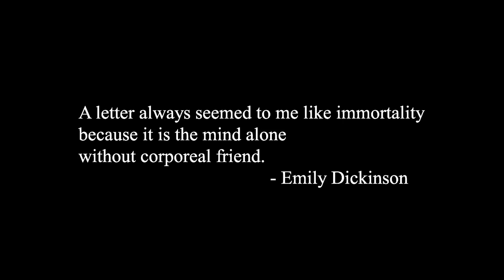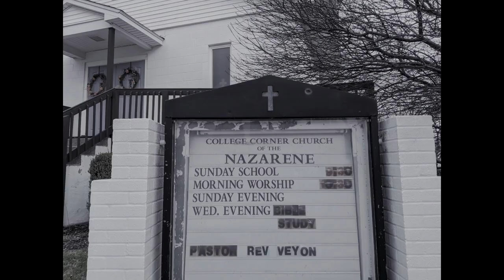The Book (A Photography Short Film)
A story exploring the stages of grief through the perspective of a girl who has lost someone  close to her.

All rights are reserved to my channel.
If you are interested in using the Soundtrack I have created